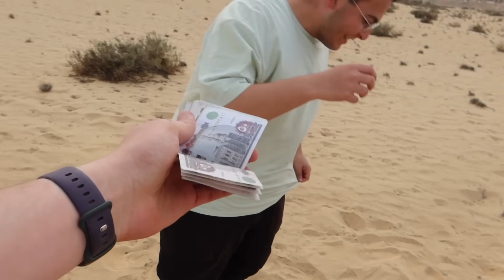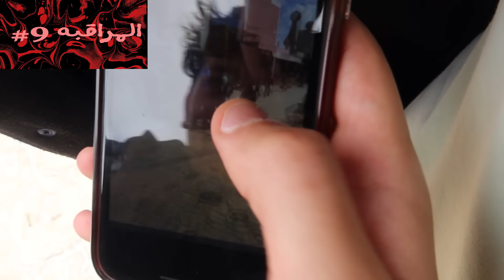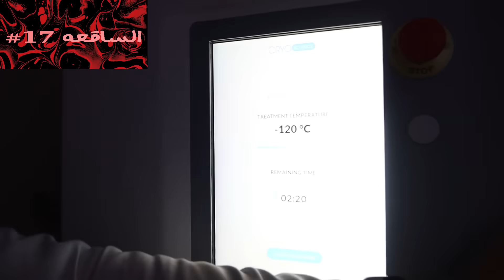واجهت 24 فوبيا في 24 ساعة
كان يوم كله رعب بس واجهت نفسي و واجهت فوبيات مكنتش متوقع اني ممكن اواجهه حتى اكبر فوبيا عندي!!

احلى سبسكريب و انضموا لل YGang🤩🔥

سوشيال ميديا:
•التيك توك: Yassienahmed99@
سناب تشات: Yassienahmed99@
تويتر: Yassienahmed99@